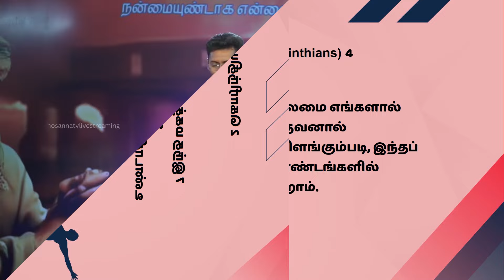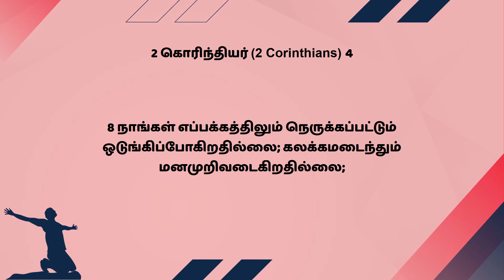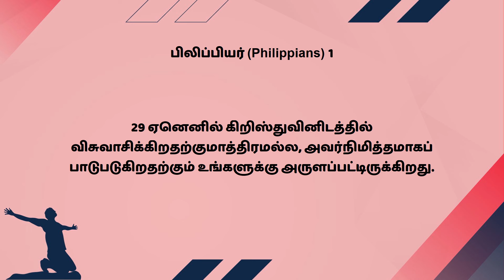உடைக்கப்படும் பாத்திரம் || Tamil Christian Message || Sam Prasad